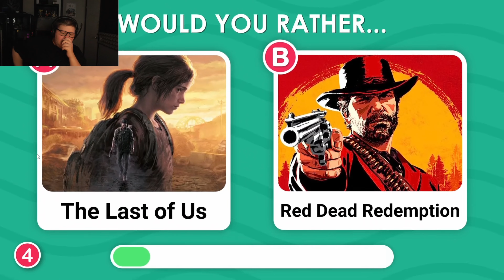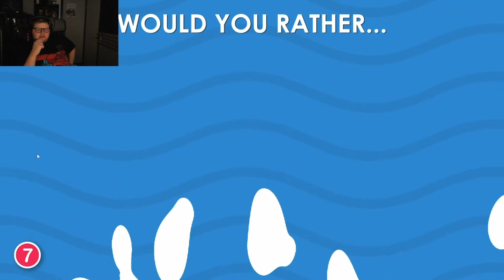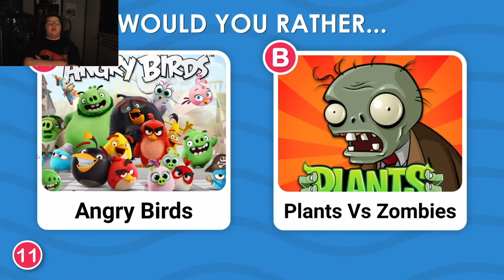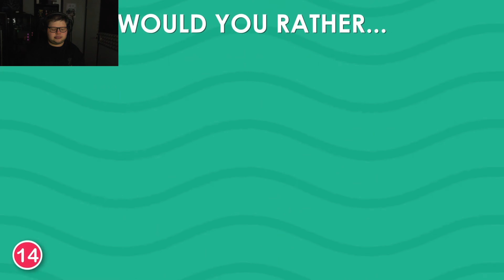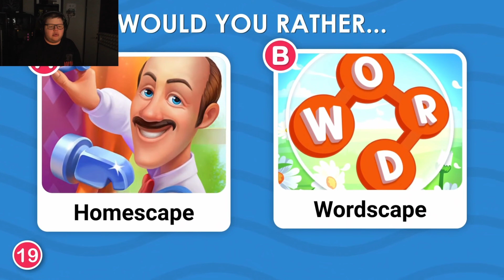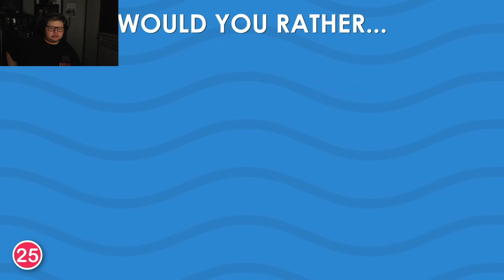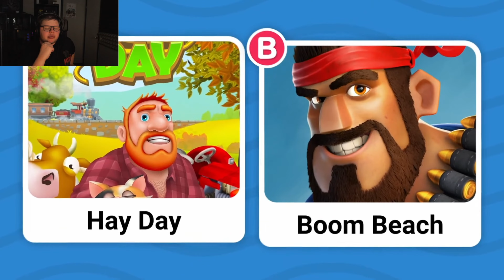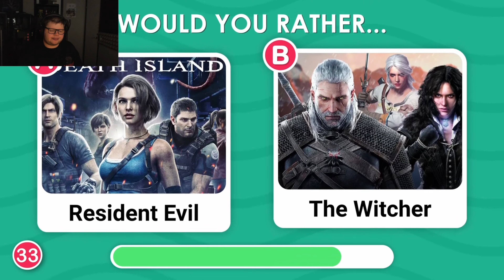Reacting to Would You Rather Gaming Edition?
Here’s another awesome Would You Rather video, this time with a gaming twist! You all really enjoyed the last one I made so here we go again with some gaming theme questions?!

Hope everyone has an amazing week and enjoys this video be sure you Take care and stay safe tell someone you love and appricate them, and I'll see you in the next one Ba Bye-byeee!!!

Use Creator Code: EndSpawnShadow in the fortnite item shop